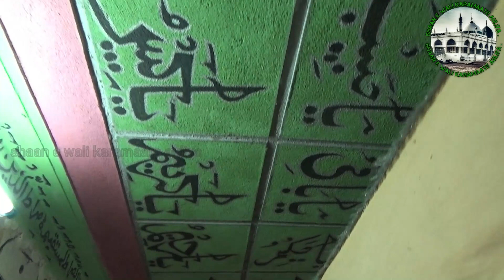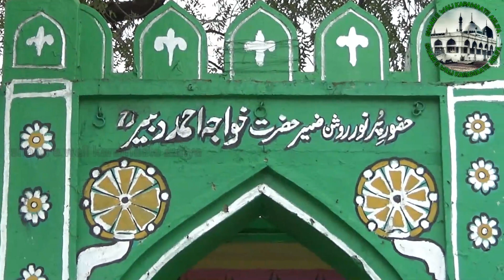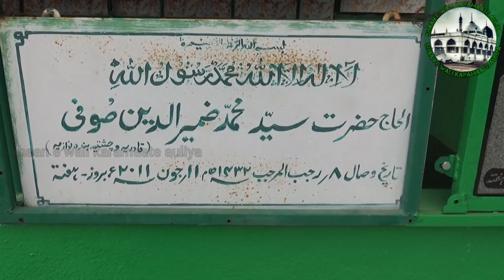Khwaja Banda Nawaz Ke Awwal Khalifa | Khwaja Ahmed Dabir Ra | Dargah vlog | Gulbarga ki Dargah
Khwaja Banda Nawaz Ke Awwal Khalifa Hazrat Khwaja Ahmed Dabir ra Ye Allah ke wali ki dargah sharif karnataka ki sar zameen e gulbarga me hai aap ka darbar mazar mumbarak bohat hi aalishan hai